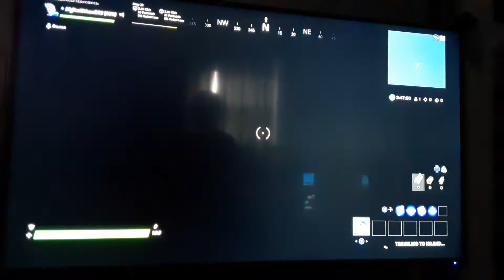Easiest Fortnite 10 Level Deathrun (RAGE)